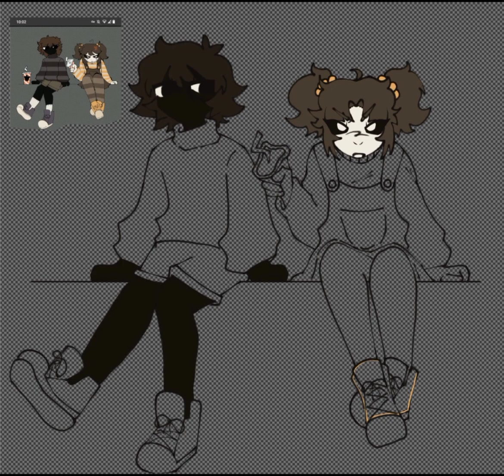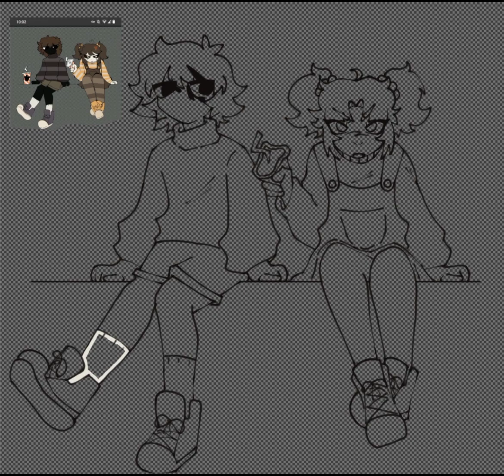Cassidy + CC redraw | SpeedPaint